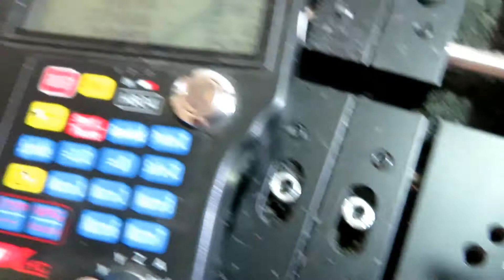florisbox fire blocking cap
by Floris Delfino